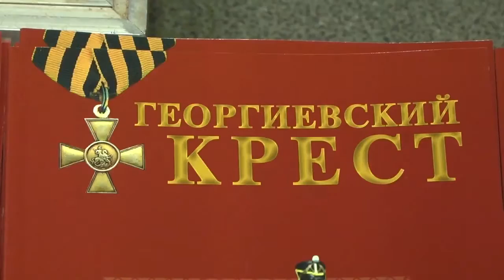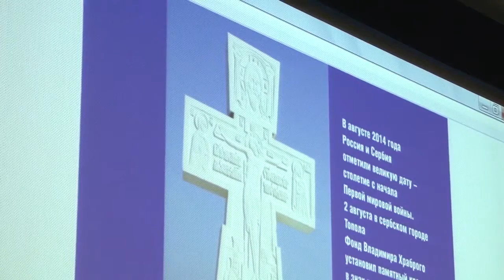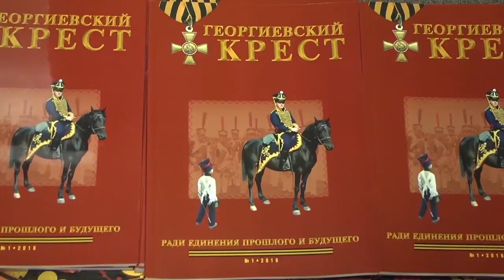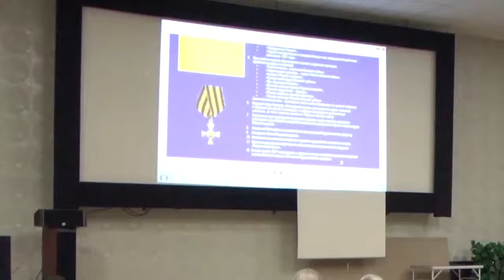Презентация журнала "Георгиевский крест"